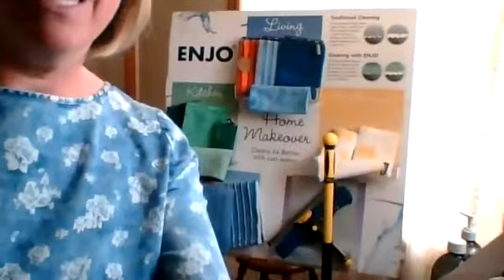Sunita's ENJO Cleaning Class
Please join professional cleaner Laurie Convay as she educates us on cleaning with Austria's engineered Fibres and Water.  6 times more effective than traditional cleaning.  Saving time, money, health and our environment.  If you want it clean-you have to use ENJO!